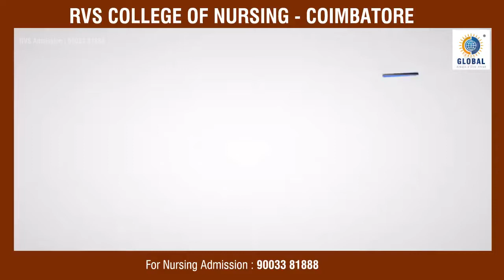RVS COLLEGE OF NURSING | RVS EDUCATIONAL INSTITUTIONS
RVS COLLEGE OF NURSING | RVS NURSING COLLEGE | RVS EDUCATIONAL INSTITUTIONS

RVS Nursing Admission : 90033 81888

RVS EDUCATIONAL INSTITUTIONS

MISSION
The RVSCET, Coimbatore, strives to
Become a center of excellence for engineering education and research with excellent infrastructure and well-qualified faculty.
Develop and support faculty who are potential scholars and effective educators.
Empower the students with newer and newer skills through various training programmes to face the growing challenges of the industry.
Enhance competitiveness of the students for economic and social developments.

B.E-CSE
M.E-CSE

Mechanical Engineering
Petrochemical Engineering
Science & Humanities

RVS Team Welcomes all
We offer countless opportunities for you to pursue your dreams and develop the skills you'll need to succeed in the ever-changing global marketplace. At RVS, you'll find a supportive environment for research, scholarly activities and other creative pursuits. Whether you're pursuing a graduate or undergraduate degree, you can explore the endless opportunities.

The Listed below are the areas you can :

Mechanical Eng
 B.E Mechanical Engineering
 M.E Thermal Engineering
Elec & Communication Engineering
 B.E. Electronics and Communication Engineering
 ME Communication Systems
Computer Science & Eng
 B.E Computer Science
 M.E Computer Science
Electrical & Electronics
 B.E Electrical & Electronics
 M.E Embedded Sys Technologies
Petrochemical Engineering
 BE Petrochemical Engineering